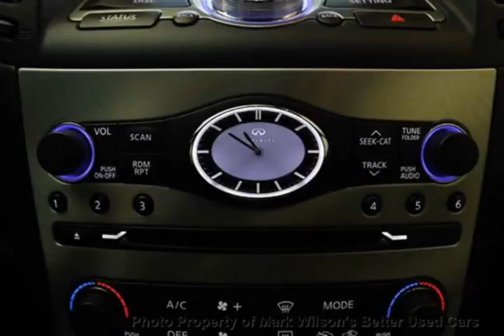Mark Wilsons Better Used Cars - 2014 Infiniti Q60 AWD! 17, 000KM! LEATHER! SUNROOF! POWER + HEA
Mark Wilsons Better Used Cars - 2014 Infiniti Q60 AWD! 17, 000KM! LEATHER! SUNROOF! POWER + HEA EM131323